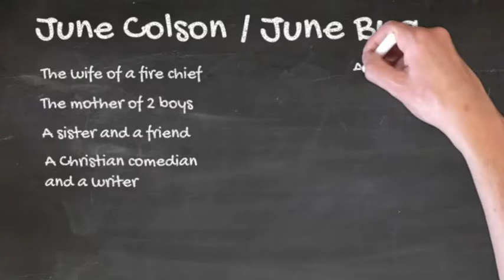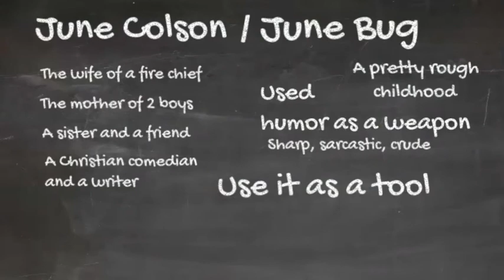Humor as a weapon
June Colson is a wife, mother, sister, daughter and the winner of the 2020 Clean Comedy Challenge in Nashville, TN.

She developed her comedy chops as both a defense mechanism and a way to connect as she navigated through the challenges of growing up in poverty, being bullied at school and living with both a father's alcoholism and a mother's mental health struggles.

She's joyful, genuine, witty, caring and faithful to Jesus Christ, her Lord and Savior.